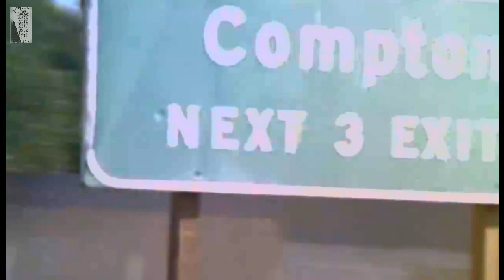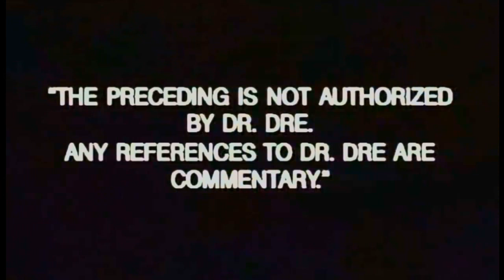Eazy E -- Real Muthaphuckkin G's (Mic Check Rmx Vrs)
This is only a Non-profit remix version of this song. Not the original music video.